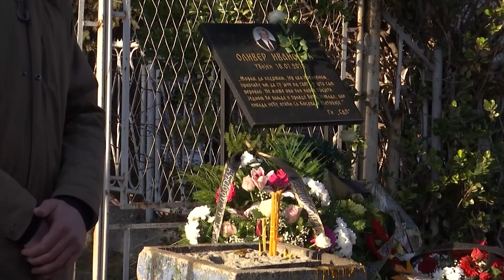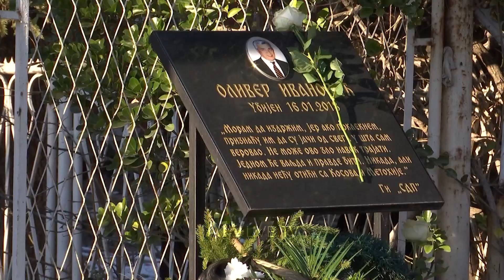Djali i Ivanovicit, i zhgënjyer që pas katër vjetësh nuk u zbardh rasti i vrasjes së babait të tij